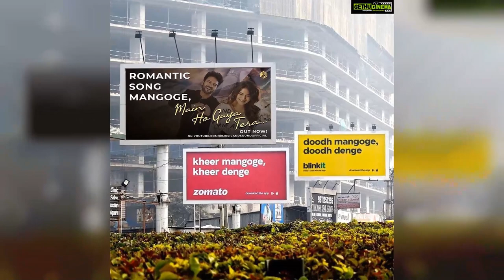Sanjay Gagnani Top 50 Instagram Posts and Photos! 😍💕🤞